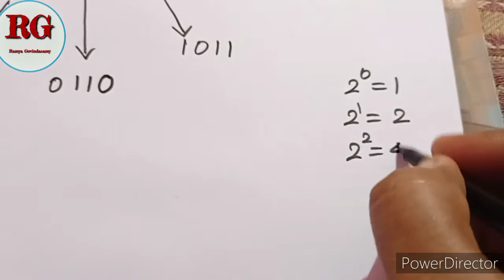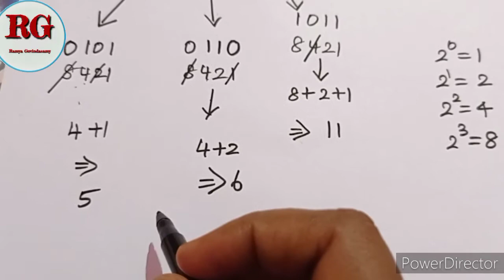Conversion of Binary number to Hexadecimal number in Tamil (part 1)